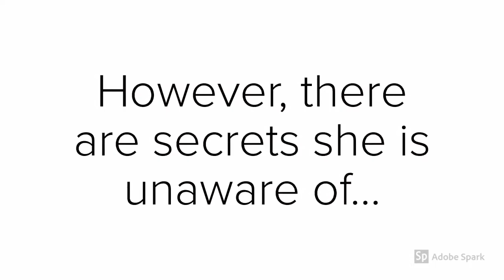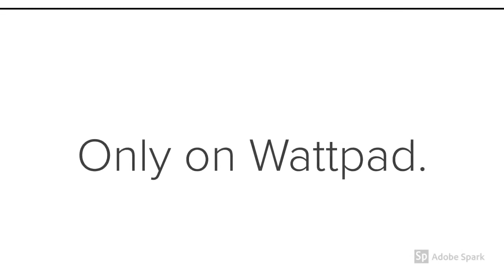Secrets // TRAILER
The trailer for Secrets by Emily G, only available on Wattpad.